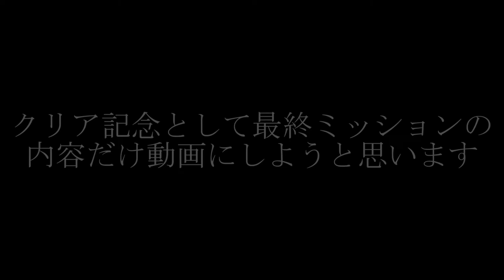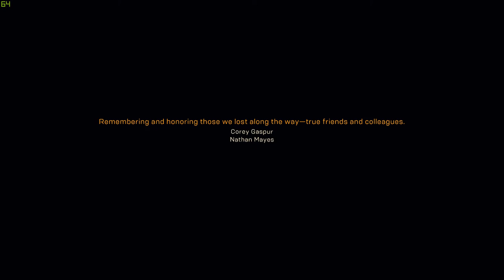【ANTHEM】クリア記念！再び「暴虐の渦」へ【ネタバレ注意】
ANTHEM PC版 2019年2月22日リリース

最後のストーリーのプレイ動画です。